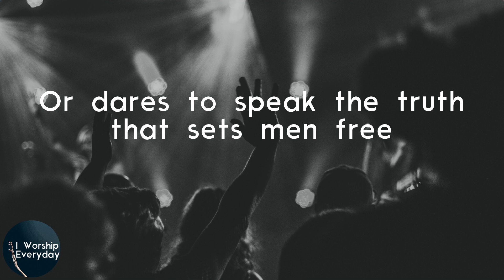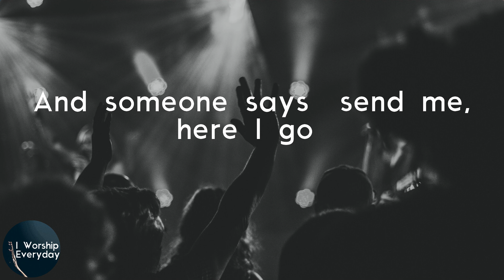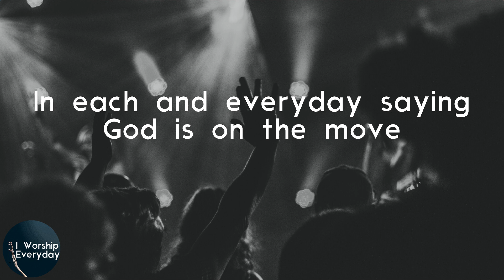7eventh Time Down - God Is on the Move (Lyric Video)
7eventh Time Down - God Is on the Move (Lyric Video) | God is on the move, on the move
7eventh Time Down God Is on the Move lyrics

Lyrics 7eventh Time Down - God Is on the Move:
Anytime a heart turns from darkness to light
Anytime temptation comes and someone stands to fight
Anytime somebody lives to serve and not be served
God is on the move, on the move
Hallelujah
God is on the move
In many mighty ways
Hallelujah
On the move today
Anytime in weakness someone falls upon their knees
Or dares to speak the truth that sets men free
Anytime the choice is made to stand upon the Word
Hallelujah
Hallelujah
I see your generation standing on the truth
In each and everyday saying God is on the move
Anytime the Gospel stirs a searching souls
And someone says "send me, here I go"
I know, I know, I know, I know